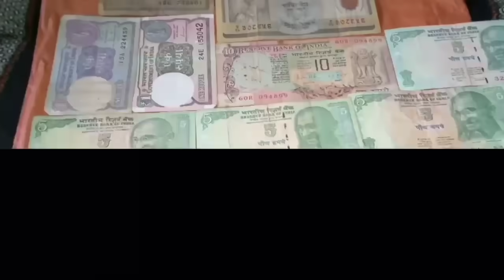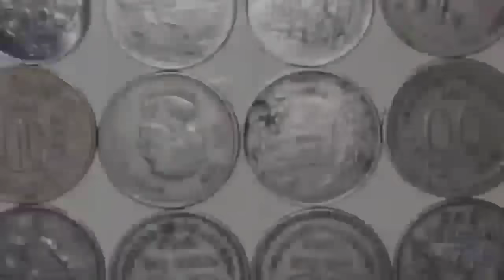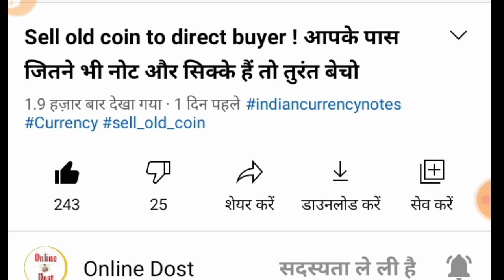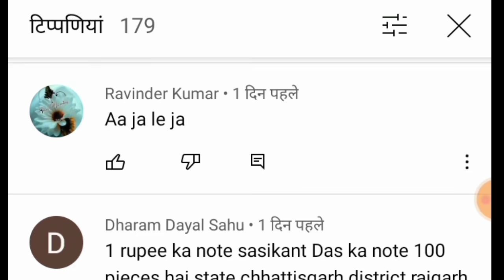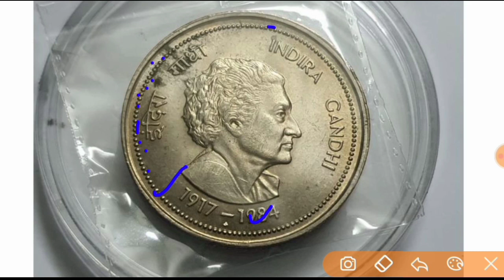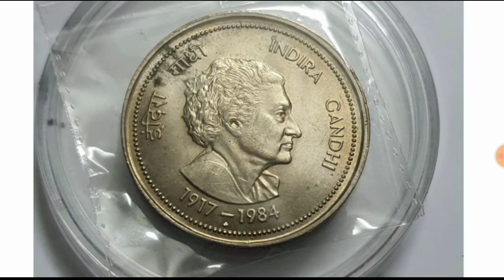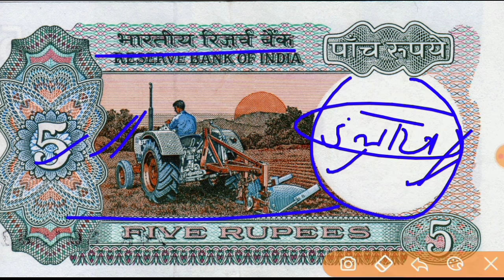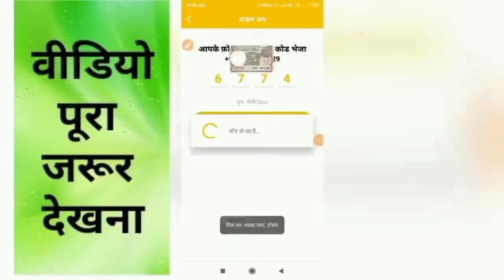Sell Old coin to Direct Buyer ! आपके पास जितने भी पुराने नोट और सिक्के हैं तुरंत बेचो